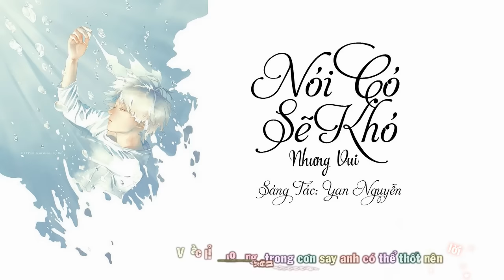Nói Có Sẽ Khó Nhưng Vui | Yan Nguyễn | MV Lyric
Sáng tác: Yan Nguyễn
Hòa âm/ master: Trịnh Đình Quang

LYRIC:
Chào làn tóc mây trong nắng sớm
Tình cờ lướt qua con phố quen
Quyện hơi ấm thu hoài, hoà giá băng ngàn năm
Làm trái tim thôi ngủ yên
Nụ cười đã lâu anh mới thấy
Từ ngày đắng cay tim ngủ say
Chờ đánh thức bao ngày, vừa dáng em ở đây
Đêm ngày cho anh thao thức

Và chỉ mong trong cơn say anh có thể thốt nên lời
Tiếng yêu thương lần đầu khó nói làm sao
Nghẹn ngào lời chào bỡ ngỡ từ lần gặp gỡ
Sợ lắm thay khi bên em anh đâu dám trao vội vàng
Đã bao lần tình vội đến cũng vội đi
Chờ ngày lời chào bỏ ngỏ cùng người bày tỏ
Nói có sẽ khó nhưng vui
▲ Follow Yan Nguyễn :
▲ Infor :
● Video Editor :  Huỳnh Nhỉ
© Bản quyền thuộc về YAN NGUYỄN
© Copyright by YAN NGUYỄN ☞ Do not Reup